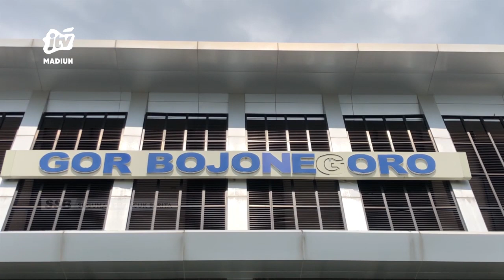BOJONEGORO - 525 Atlet Pencak Silat Ikuti Kompetisi Pra PORPROV JATIM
Sebanyak 525 atlet pencak silat dari 33 kabupaten kota di jawa timur mengikuti kompetisi pencak silat pra pekan olahraga provinsi (porprov) jawa timur ke 6 tahun 2022. Nantinya atlet yang menjadi juara akan dimasukkan di pusat latihan daerah sebagai pelapis atlet untuk ajang pon di medan dan aceh.